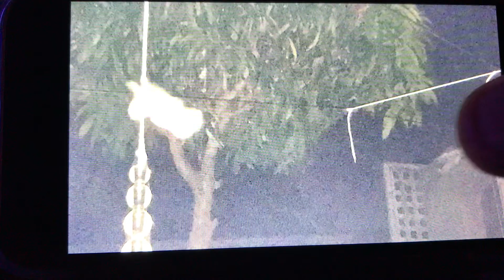UFO 😎 Busters @ That UFO Show Wow Orb ⚪️ in my yard wow UFO Paranormal Activity Australia 🇦🇺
March 7/8 Wow Alian UFO in my yard March 2021The  Real Deal . I like to share😊❤️  falling up .?